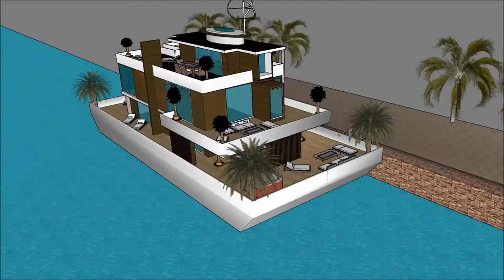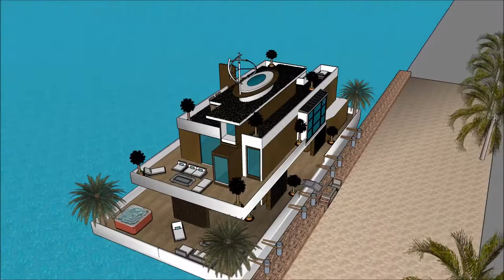Mansão de luxo moderna nos estados unidos mansões de luxo no mundo usa arquiteto virtual projetando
The floating house villa houseboatzania launching an innovative high-end luxury yacht floating house villa mansion home design potentially as a display of exhibition of Mansão de luxo moderna nos estados unidos mansões de luxo no mundo usa arquiteto virtual projetando .

The collection of the Floating house villa houseboatzania concept of Mansão de luxo moderna nos estados unidos mansões de luxo no mundo usa arquiteto virtual projetando  consists of high luxury and architectural art pieces in minimalism combined with living on the waterfront of the harbour.

The floating house villa mansion yacht design has the basis to sustain living with high standards and contemporary structural design Mansão de luxo moderna nos estados unidos mansões de luxo no mundo usa arquiteto virtual projetando  with numerous of prospects for excessive living and celebrating the desire of life worldwide: